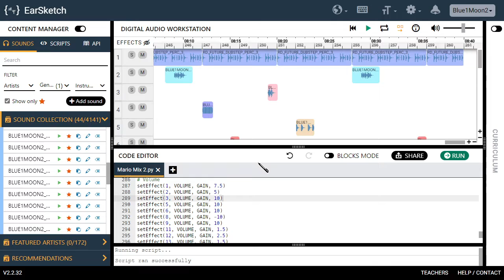EarSketch: Mario Mix 2